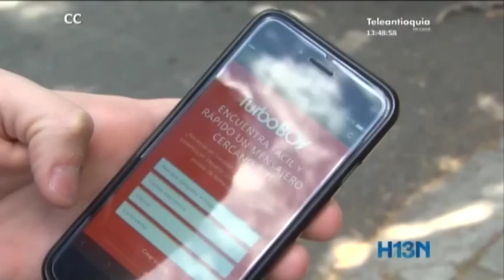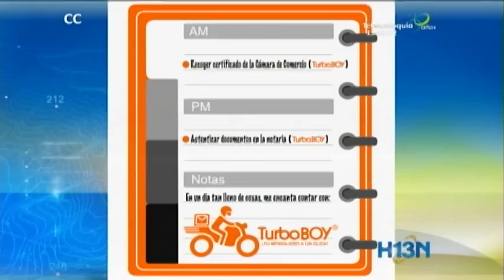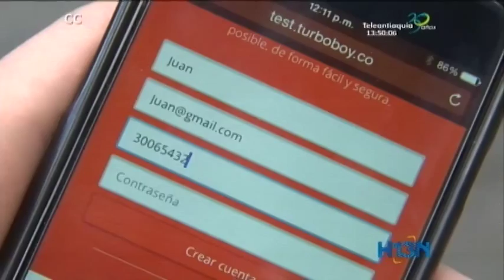Turbo Boy, la aplicación de mensajería al instante